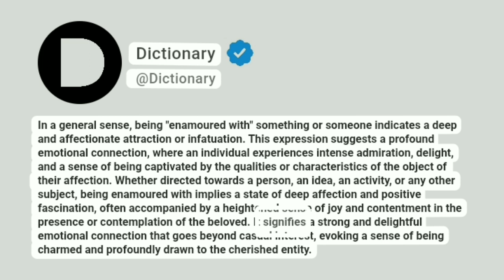Enamoured with Meaning In English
In a general sense, being "enamoured with" something or someone indicates a deep and affectionate attraction or infatuation. This expression suggests a profound emotional connection, where an individual experiences intense admiration, delight, and a sense of being captivated by the qualities or characteristics of the object of their affection. Whether directed towards a person, an idea, an activity, or any other subject, being enamoured with implies a state of deep affection and positive fascination, often accompanied by a heightened sense of joy and contentment in the presence or contemplation of the beloved. It signifies a strong and delightful emotional connection that goes beyond casual interest, evoking a sense of being charmed and profoundly drawn to the cherished entity.